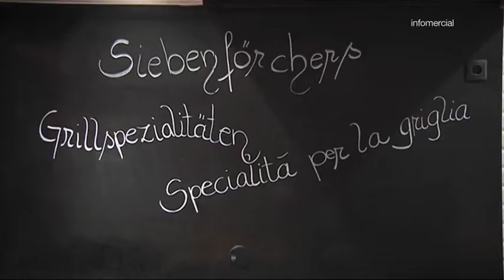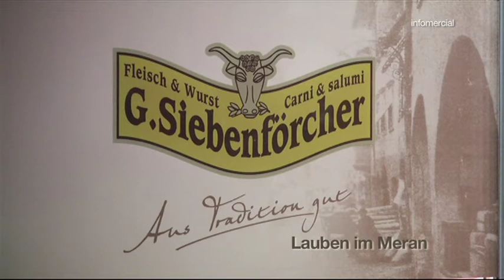sdf w Siebenforcher 0712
Grillwochen in der Spezialitätenmetzgerei Gottfried Siebenförcher in Meran.